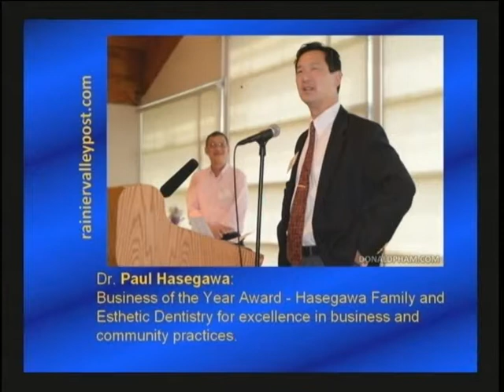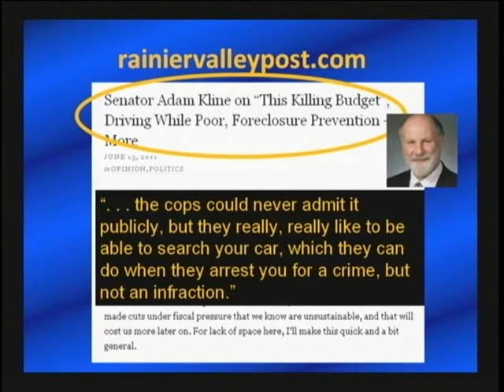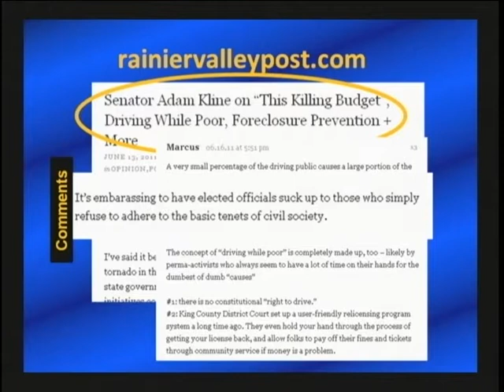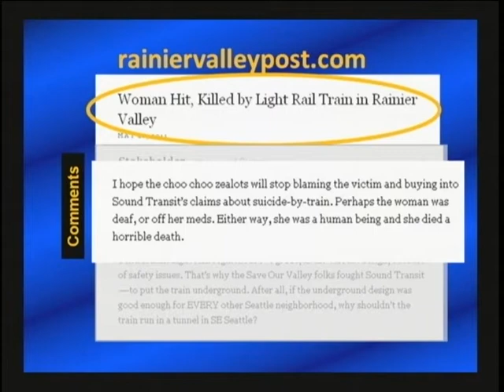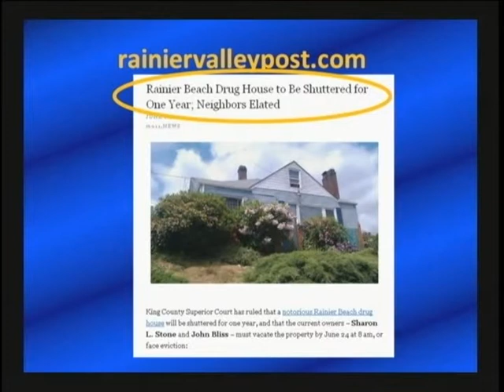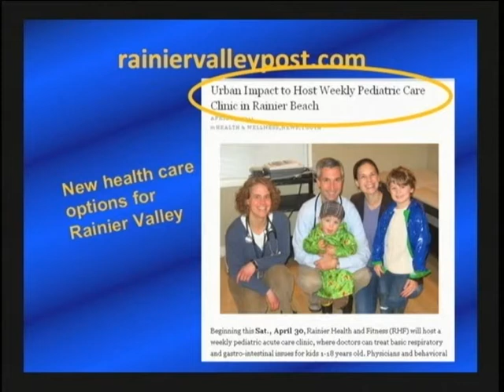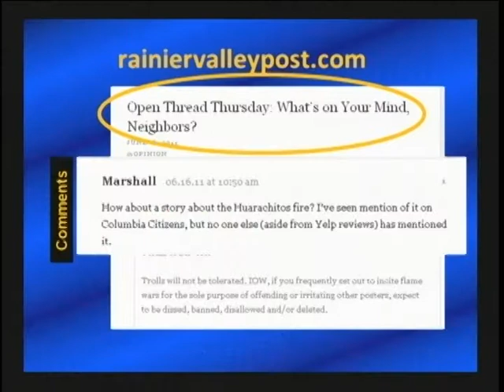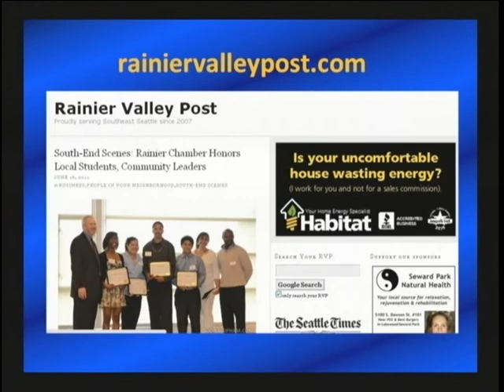Community Blog TV - Rainier Valley Post - Amber Campbell - June 20, 2011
Seattle's Rainier Valley community is spotlighted by Amber Campbell, Editor/Publisher of the Rainier Valley Post